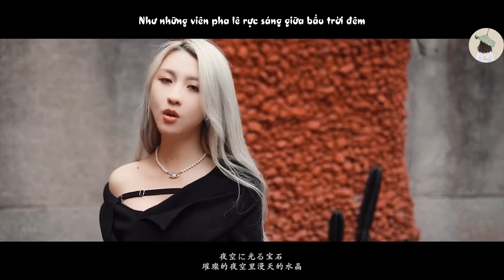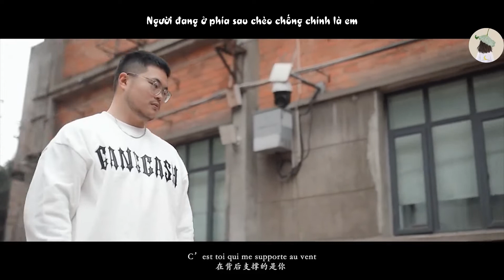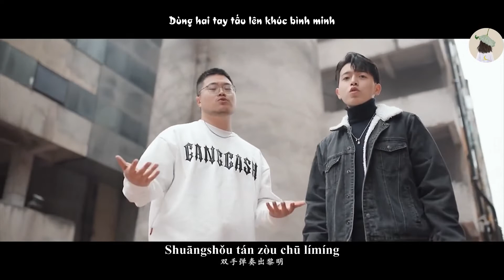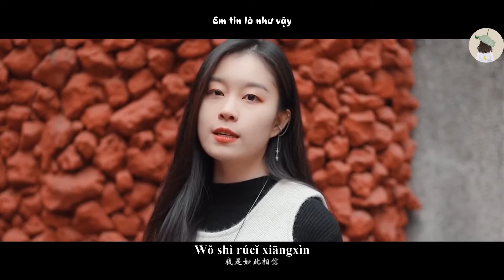[Vietsub + Pinyin] ♪ Anh tin là như vậy - V.A | Phiên bản nhiều ngôn ngữ | 我是如此相信 ♪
♬ Song: Anh tin là như vậy
🎤️ Singer: V.A
🎧 Translator & Video Editor: Tiểu Nguyệt